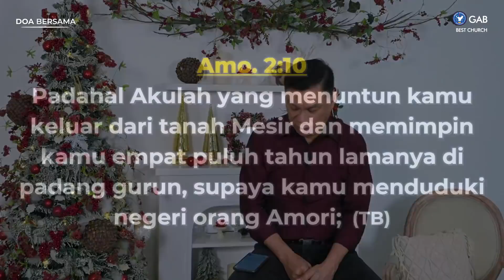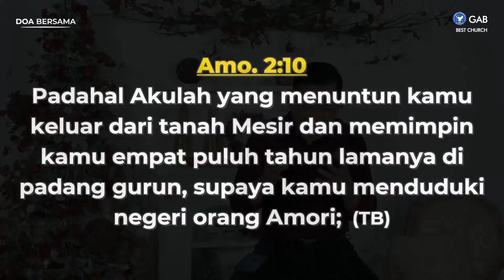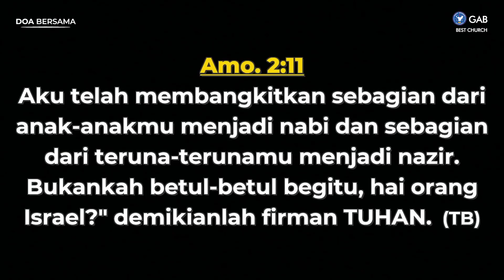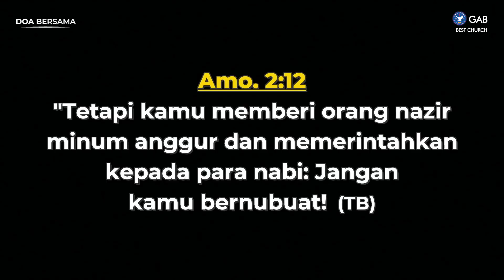Doa Malam | Jemaat Online Gereja BEST | Tuhan Menuntun Dan Memberkati Sampai Anak Cucu Kita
Sabtu, 04 Desember 2021, Pukul 20.30 WIB
Tema : Tuhan Menuntun Dan Memberkati Sampai Anak Cucu Kita